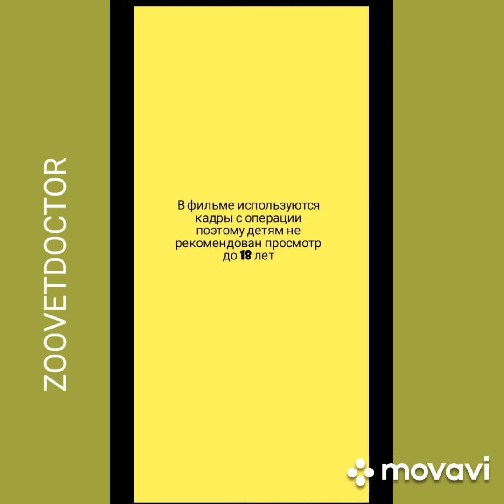Грыжа промежностная, пиометра у шпица, пример операции